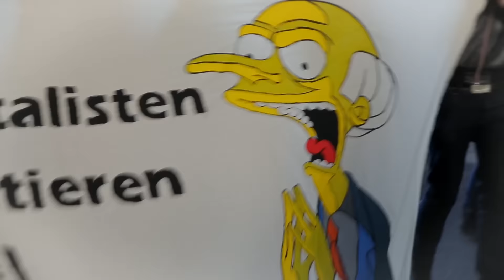Riesendemo gegen TTIP & CETA, 10.10.15 in Berlin - Impressionen aus dem Attac-Block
Aktionsvideo Demo gegen TTIP & CETA am 10.10. in Berlin! Unter den 250.000 protestierenden Menschen tummelten sich auch einige Attac-VideoaktivistInnen, die ihre Kamera gezückt und ihre Impressionen zu diesem flotten Video zusammengeschnitten haben. Viel Spaß!